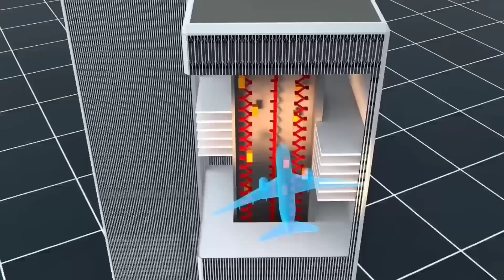تحليل الحلقه العاشره و الاخيره من Rick and Morty الموسم السادس - نهايه محمساني جدا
ازيكوا يا شباب، نزلت الحلقه العاشره من مسلسل ريك اند مورتي Rick and Morty Season 6 Episode 10 Breakdown ، الحلقه فيها حاجات كتير نقدر نتكلم عليها و دا يرجعنا للحلقه الي فاتت، لو تلاحظ هتلاقيني منزلتش تحليل للحلقه الي فاتت و دا لان يا اخوانا الحلقه كانت عاديه و سهله جدا و شارحه نفسها مفيهاش اي تعقيد، مكنتش عارف هطلع اقول ايه اصلا ، هيبقي مجرد تلخيص بس من غير اي تفاصيل او شرح و انا بكره التلخيص مكدبش عليك فبس كدا دا خلاني متكلمش عن الحلقه الي فاتت بس الحلقه دي مهمه لانها اخر حلقه في الموسم و فيها حاجات لازم نتكلم عنها بس كدا قبل ما نبدأ متنساش تعمل لايك، سبسكرايب و فعل جرس التنبيهات و يلا بينا

بيس ✌🏻